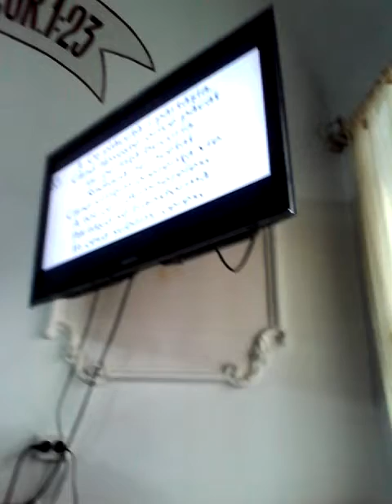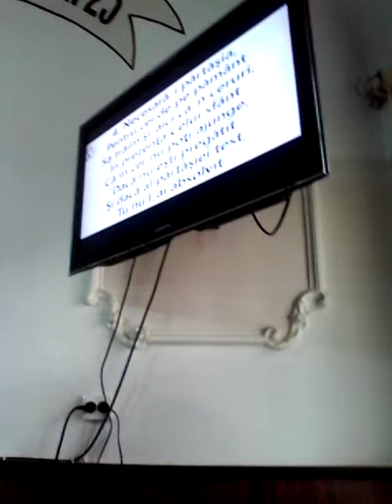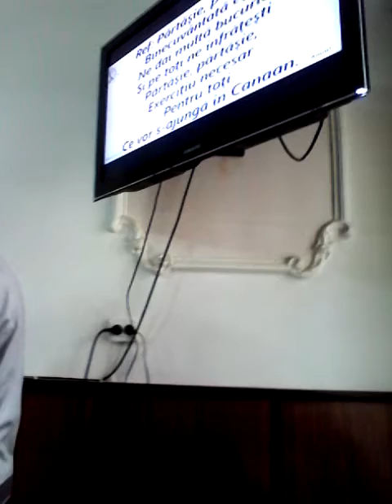Daniel Hârtie si Emanuela -partasie partasie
29.ian.2017
Biserica Penticostală nr.1 Gherla